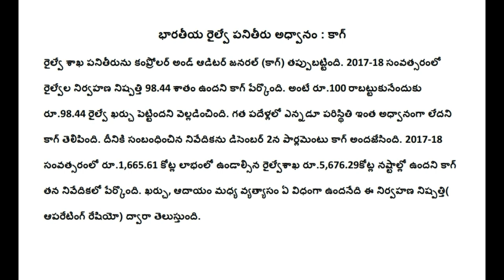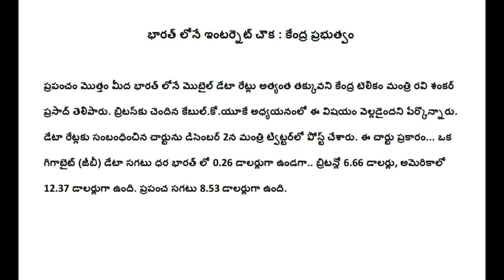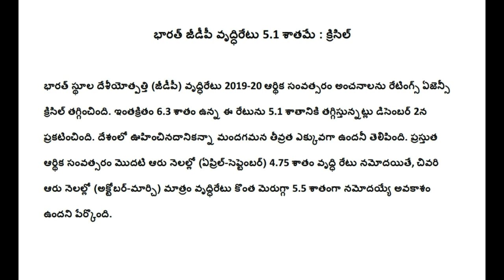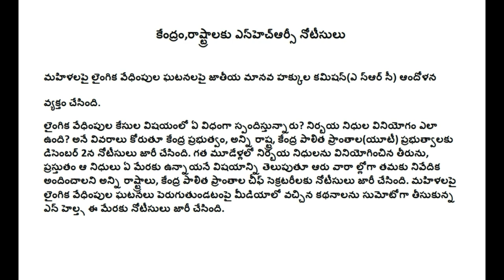Current Affairs Quiz 4th December 2019 Telugu